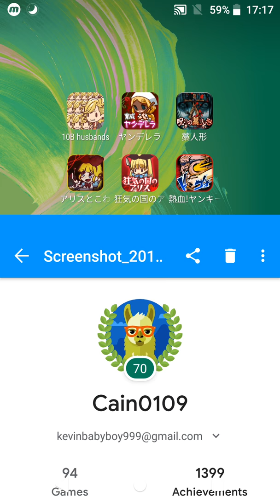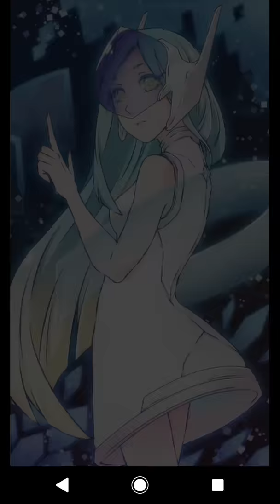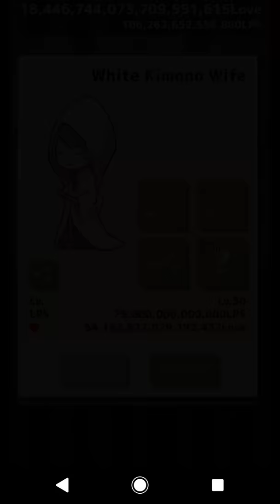Masukachi #3 20 Billion Wives All Everything Showcase